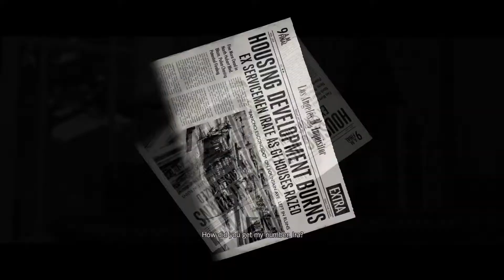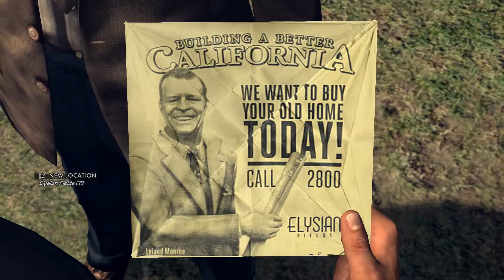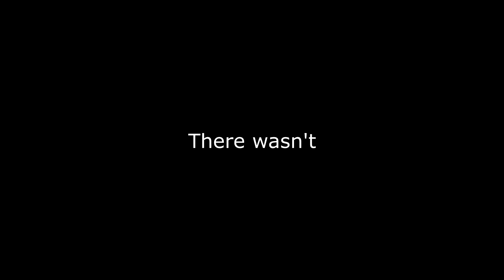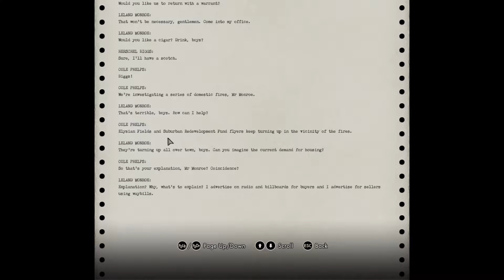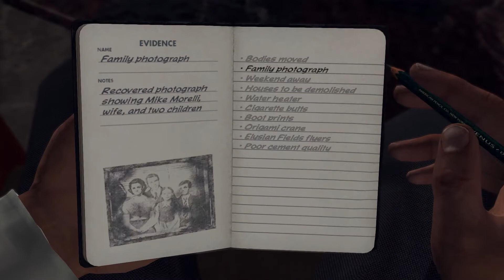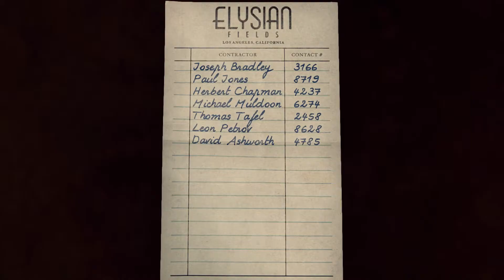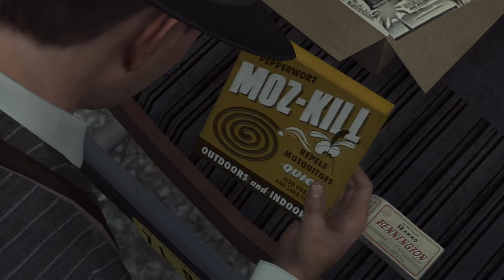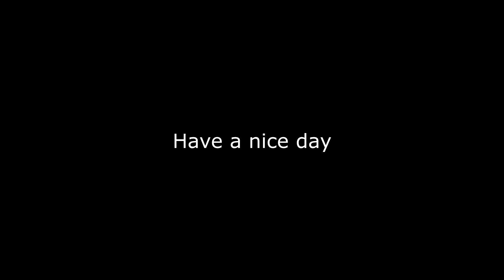Let's Play L.A. Noire (Part 19)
We're going into this raw dog, not sure what we're gonna get, but this city has some funky shit.